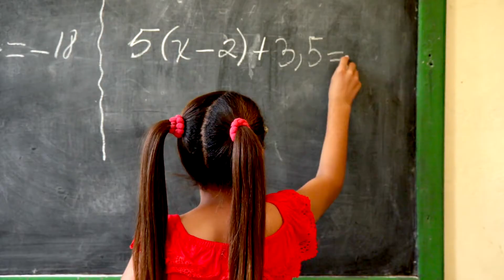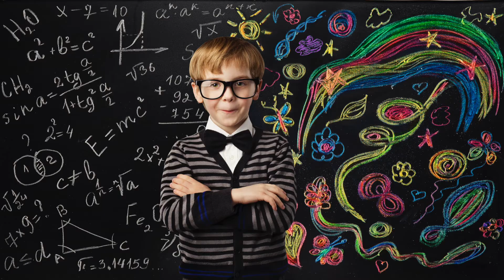Math Song | Song for Kids | STEAM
We’re taking a moment to focus on the M in STEAM: Math!

SONG LYRICS

What’s the time? Can you tell?
With Math you learn to do it well.
1 o’clock, 2 o’clock, 3 o’clock
Math, you rock!

You can find math everywhere,
Fractions teach you how to share
One big apple cut in two,
Half for me and half for you!

Math, math, math
Exercise your brain with
Math, math, math
Helps in many ways…

Counting up your money
When you’re buying milk and honey
Any change for you?
Math will show you what to do!

Adding or subtracting,
divide and multiply
Place value is a hero,
And Math will show you why!
Solve problems in your sleep,
Do shapes standing on your head
Measurement is fun, or…
Data handling instead!

Credits
Songwriting by Natalie Katzler
Composition, vocals, and production by by Christie Schutte